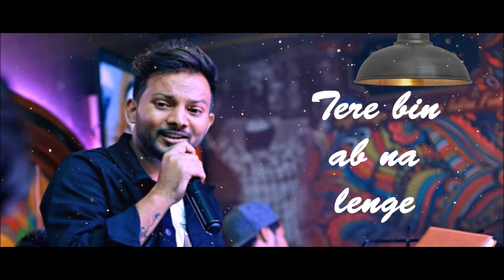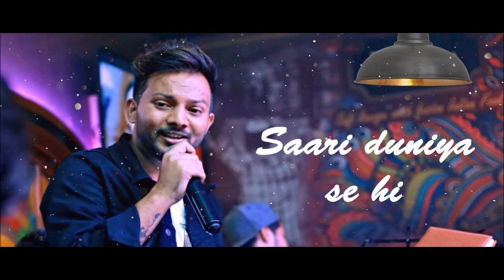Tujhe kitna chahne lage |Cover | Kabir Singh | Sumit Bharadwaj | Shahid kapoor | Kiara A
ORIGINAL CREDITS

Song: Tujhe Kitna Chahne Lage ( Mithoon feat. Arijit Singh)
Singer: Arijit Singh
Song Composed and Arranged: Mithoon
Lyrics:  Mithoon
Music Production: Godswill Mergulhao
Drums Programmed:  Bobby Shrivastava
Music Assistants: Anugrah, Godswill Mergulhao & Kaushal Gohil
Song Mixed & Mastered: Eric Pillai at Future Sound Of Bombay.

COVER CREDITS

Singer : Sumit Bharadwaj
Music production : Ramesh Mishra RM & Pawandeep Rajan
Mix & Master : Ramesh Mishra RM
Video : Rahul